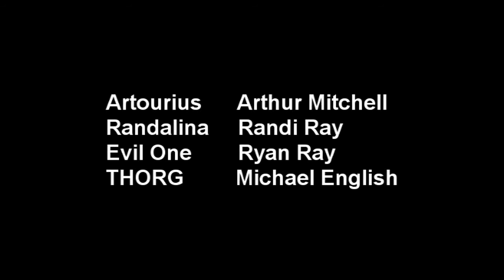Legend of the Dragon's Blood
Death By Happenstance presents episode two, Legend of the Dragon's Blood!

Can Randalina, Artourius, and THORG gather the strength to defeat the Evil One? With the Dragon's Blood they just might stand a chance!

Do all of these things and you could one day earn your own vial of Dragon's Blood!